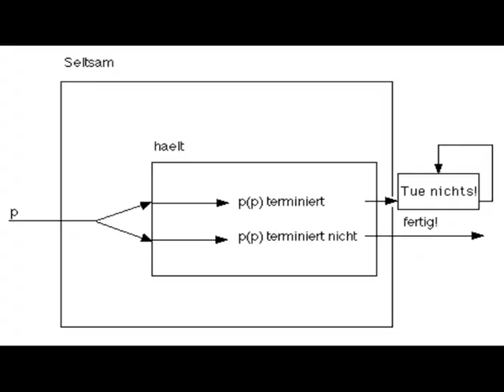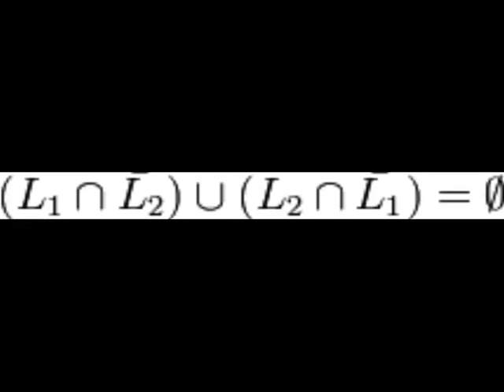Berechenbarkeit, Sicherheit und künstliche Intelligenz ...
Berechenbarkeit, Sicherheit und was wir sonst so alles nicht können ...
Was davon ist möglich? Können Computer intelligent denken?
Ich versuche hier mal, die Ergebnisse von mehreren Semestern Vorlesungen der theoretischen Informatik informativ und ein bisschen erklärend zusammenzufassen, um gewisse Ansichten und Vorurteile zu widerlegen.